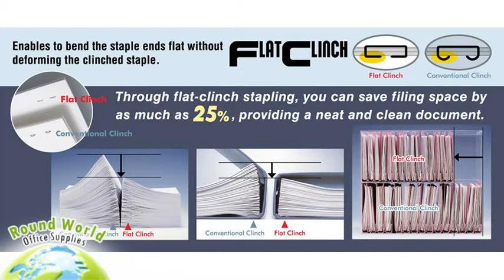MAX EH-20F Electronic Flat Clinch Stapler (2 - 20 pages) 100V - 220V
-Staple Capacity: 2- 20 sheets paper (75gsm)
-Speed: 2 staples per second
-Use MAX No.20FE staples (Please see my other items)
-Throat Depth: 3 - 15mm (1/8" -3/5") Adjustable
-Maxium Load Capacity: 2,000 Staples
-Flat Clinch stapling
-Power Adpater input: AC 220
-Dimension: 82(W) x 166(L) x 96.5(H)mm
-Net weight: 1.4lbs (640g)